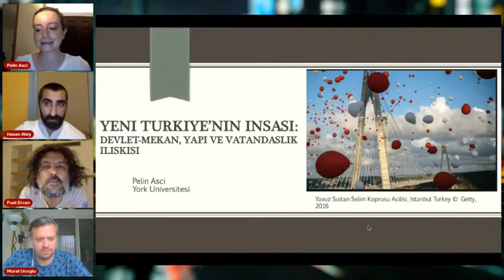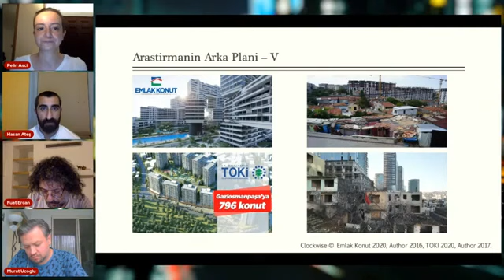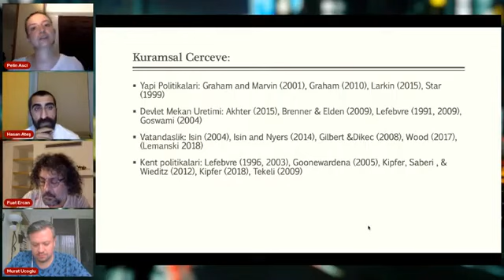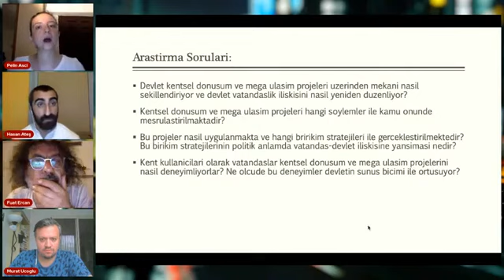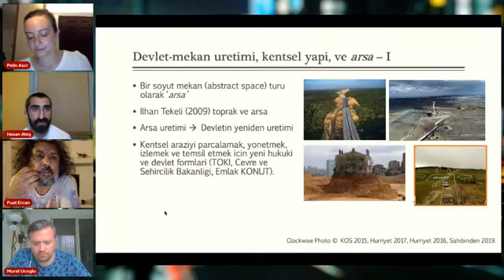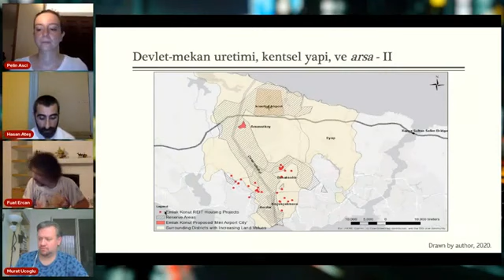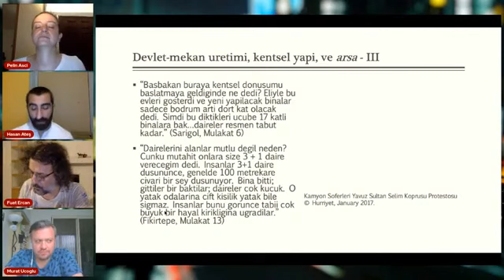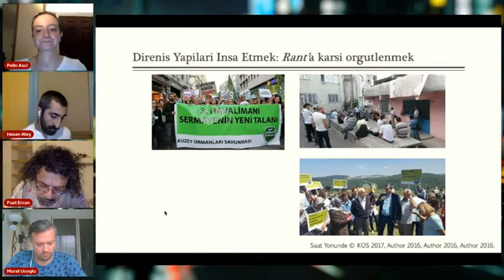Türkiye Üzerine Tezler-XIII-Yeni Türkiye'yi İnşa Etmek Mekan Pelin Aşçı -SAV - (fuat ercan)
Pelin  Aşçı Yeni Türkiye'yi İnşa Etmek: Devlet, Mekan, Altyapı ve Vatandaşlık   başlıklı tezinde AKP iktidarı üzerinden devlet/siyasal iktidarın egemenliğini inşa etme sürecinde mekan-toprakla kurduğu ilişkiyi H.Lefebvre üzerinden ele alarak aktarıyor. Lefebvre'yi daha liberal tonda ele alışlara konu olan  'kent hakkı'   ve mekanik kent dönüşüm analizlerinden (D.Harvey gibi) farklı olarak doğrudan toprak ile arsa üzerinden marksist kavramlart olan kullanım değeri ve değişim değeri üzer,nden bir çerçeve çiziyor. Bu ele alışı "vatandaşlık" kavramı ile birlikte ele alıyor. Ama vatandaşlık kavramının her zaman olumlanacak anlamda özgürlük çağrıştırmadığını tam tersine bir oluş-işleyiş sürecinde mücadele alanı olduğunu  belirtiyor. AKP'nin son dönem kentsel dönüşüm ve mega projeleri üzerinden gerçekjleştirdiği müdahaleleri anlamamız açısından oldukça anlamlı çıkarımları olan bir tez ve sunum.